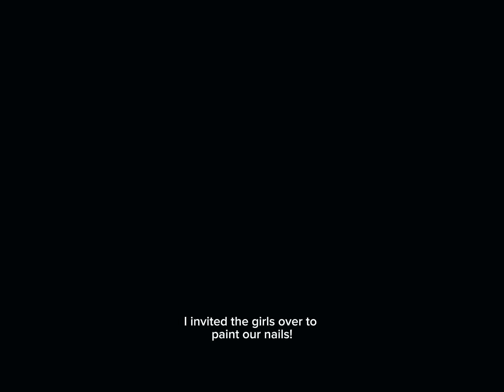I invited the girls over to paint our nails! 💅